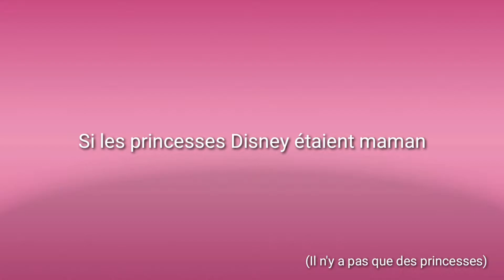Si les princesses Disney étaient maman 3